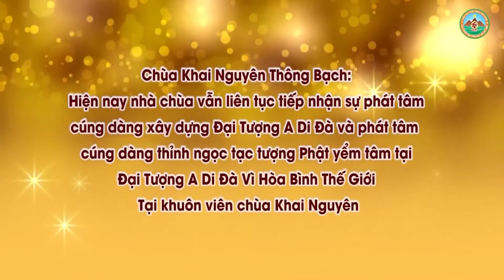Quả Báo Nghề Sát Sinh Và Cách Sám Hối l Đ,Đ Thích Đạo Thịnh, Pháp Âm HD